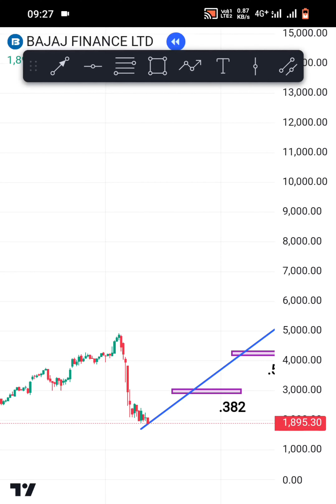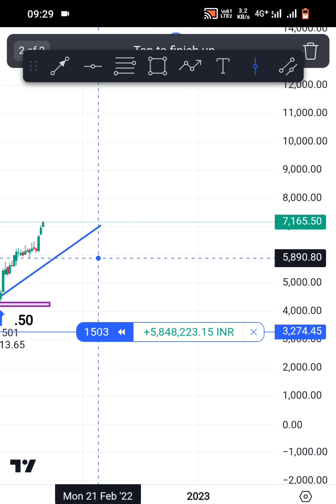Retracement theory and Trading